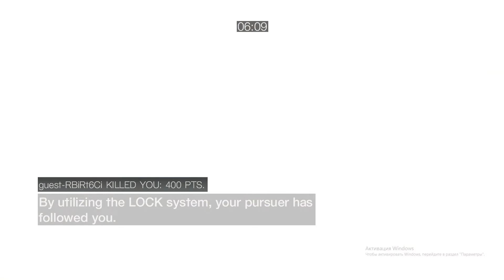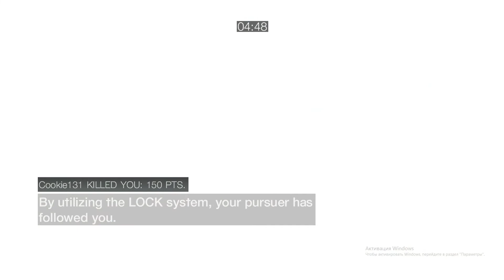Assassin's Creed Brotherhood Multiplayer Wanted Siena